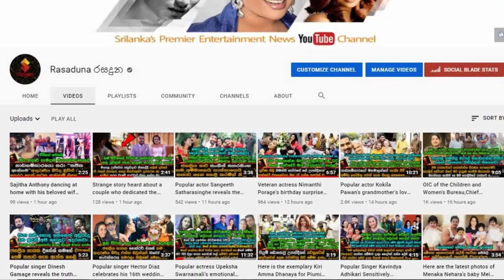ඉෂාරා සඳමිණි ඇගේ ආදරණීය චූටි දෝණි ගැන හෙලිකල සංවේදී කතාව.| Ishara Sandamini Family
"මම අනුරට කිව්වෙ ඩොක්ටර්ස්ලට වැරදිලා ඇති කියලා.හරියට පේන්නෙ නැතිව ඇති කියලා. " "ඒ වෙලාවට එයා විතරක් නෙමෙයි මාත් ඇඩුවා..."